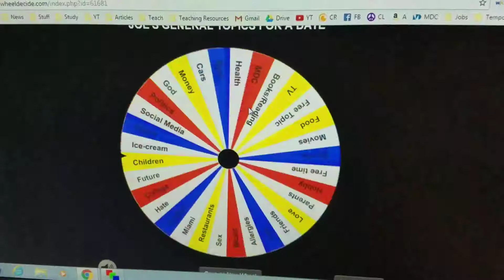Miami Dade College InterAmerican EAP Speech Lab Activity "Wheeldecide"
Using the website wheeldecide.com, the professor uses a variety of random topics to promote free speaking practice.